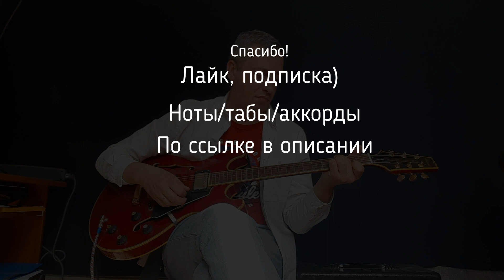Этот мир придуман не мной - Алла Пугачёва (guitar cover - Oleg Kurguzov)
Музыка Александра Зацепина, слова Леонида Дербенева
Ноты/Табы/Аккорды: